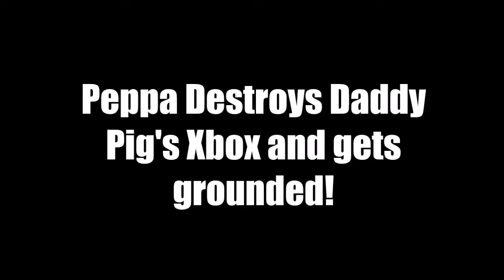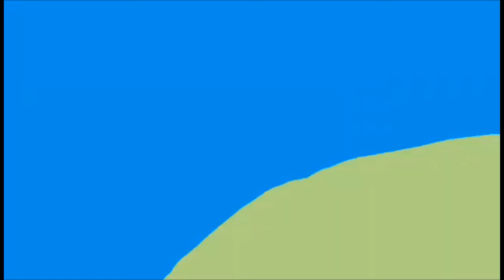PPGG S1E28: Peppa destroys Daddy Pig's Xbox and gets grounded!